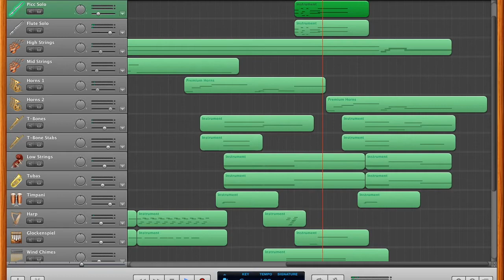Next Music Project WIP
This movie in general wasn't that good, but I will appreciate it for it's excellent music! So much, that I wanted to do my own orchestral cover of this song. Composed with Garritan Instant Orchestra and Sonatina Symphonic Orchestra. This is actually a VERY early WIP.